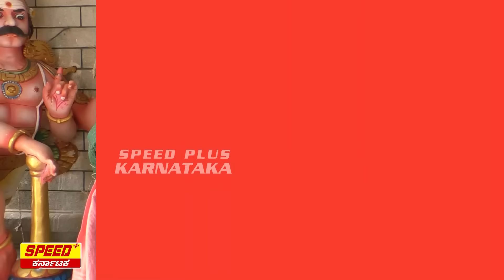ದರ್ಶನ್, ಚಿಕ್ಕಣ್ಣ ಮತ್ತು ಕಡ್ಲೆಕಾಯಿ ಪರಿಷೆ | D Boss | Chikkanna | Speed Plus Karnataka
SpeedNewsKannada ಸುದ್ದಿ ನಿಮ್ಮದು.. ವೇಗ ನಮ್ಮದು.. Brings To You The Latest News Updates From All Walks Of Life, Be it Politics Or Entertainment, Religion Or Sports, Crime Or Any Other Thing. Keep Watching...

News Channel | Fastest News |  Best News| Speed News Live |